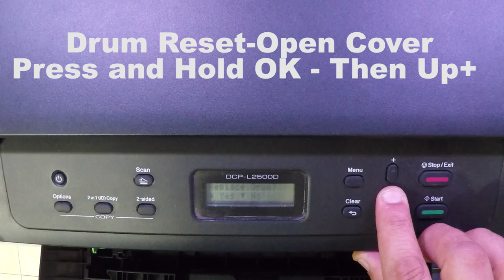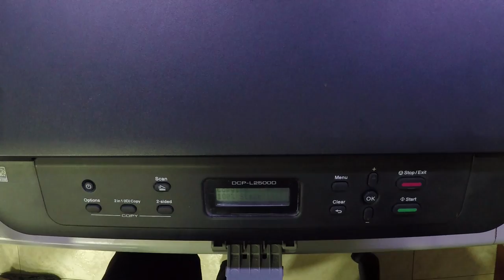Brother DCP L2500D Toner Reset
Brother DCP L2500D Toner Reset DCP-L2500D
Toner Reset - Open Cover, Press and Hold OK, Then Hold Start Button,
Then Up+/Up-/OK
Good luke!
If you need the toner, get it
2- Buy E-Durable Pro Bit Driver Kit + Plastic Pry Bar
13- Buy 4G DDR3 PC3 10600 RAM
14- Buy 8G (4GX2) DDR3 PC3 10600 RAM
15- Buy 4G DDR3L PC3L 1600 RAM
16- Buy 8G (4GX2) DDR3L PC3L 1600 RAM
17- Buy 8G DDR3L PC3L 1600 RAM
18- Buy 16G (8GX2) DDR3L PC3L 1600 RAM
19- Buy 4G DDR4 PC4 2133 RAM
20- Buy 8G DDR4 PC4 2133 RAM
21- Buy 16G DDR4 PC4 2133 RAM